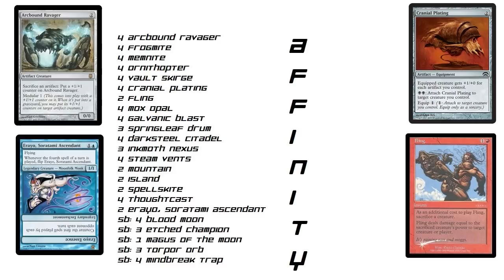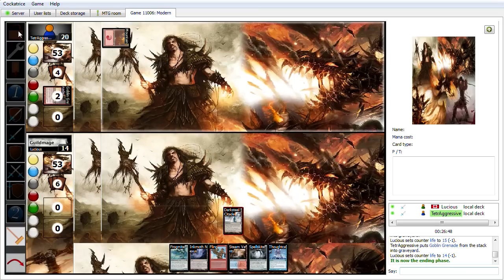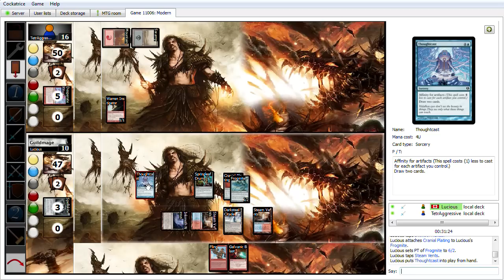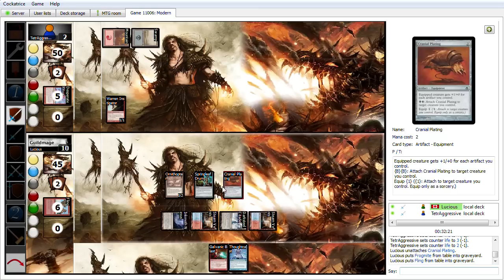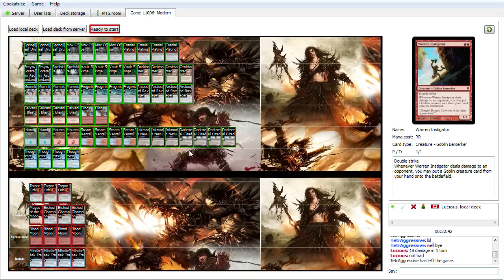Powerful Constructed Deck for Magic The Gathering(commentary/tips)